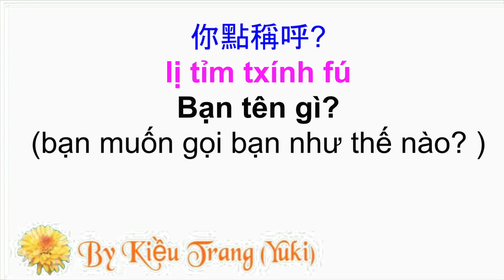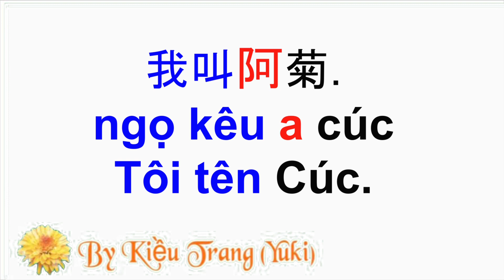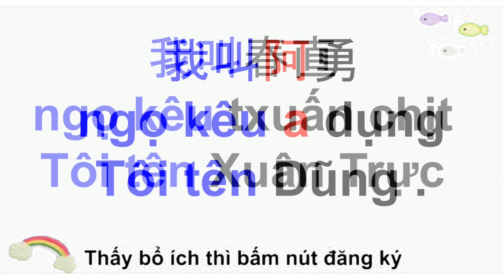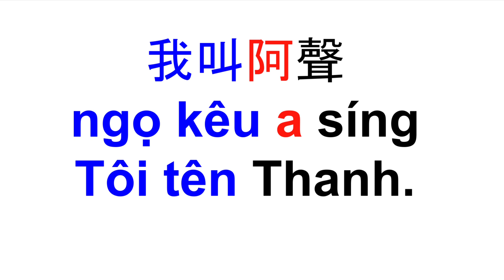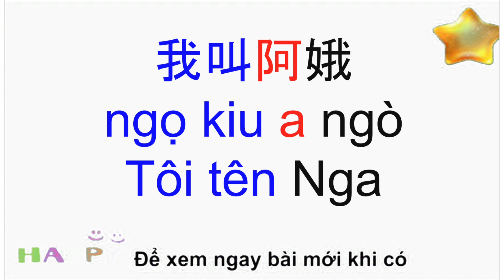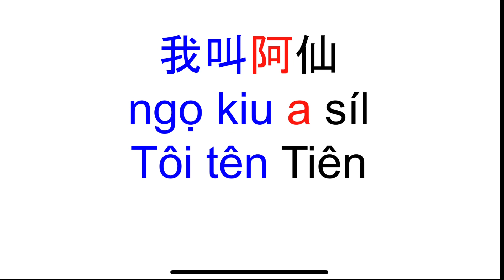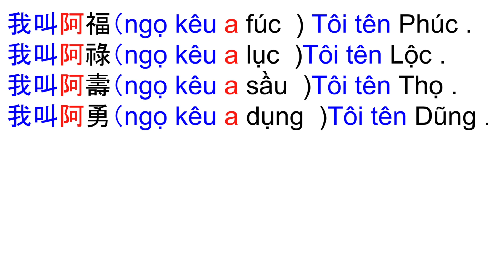Tiếng Quảng Đông 102 : Bạn tên gì? 你叫乜嘢名？Tôi tên Trang. Tôi tên ...